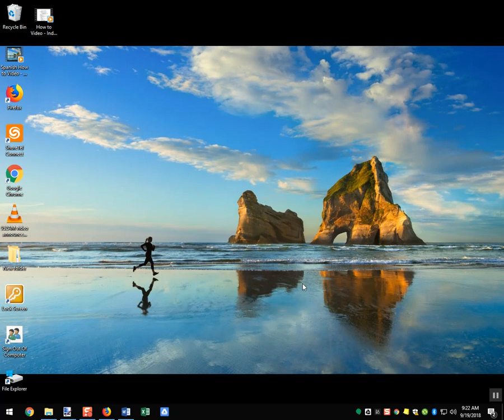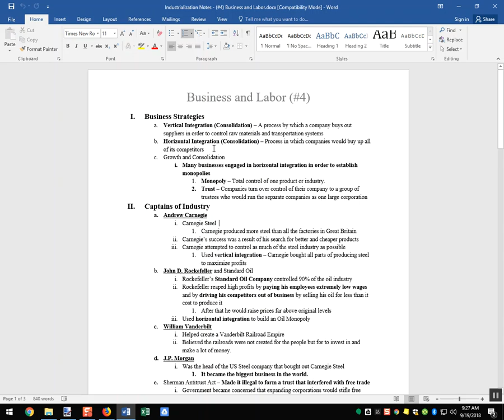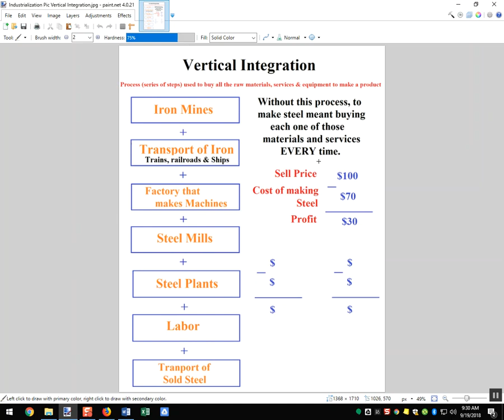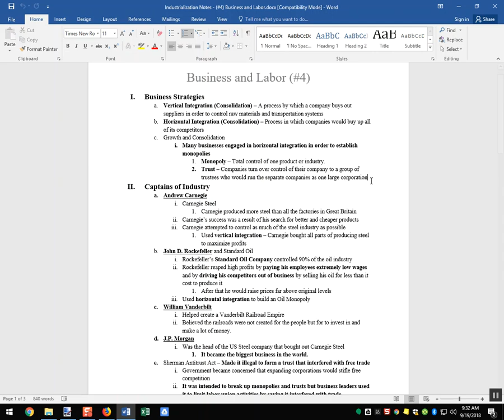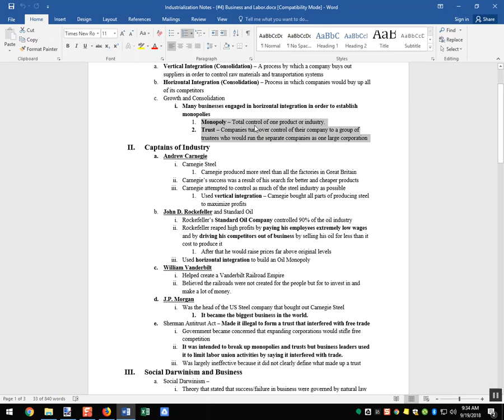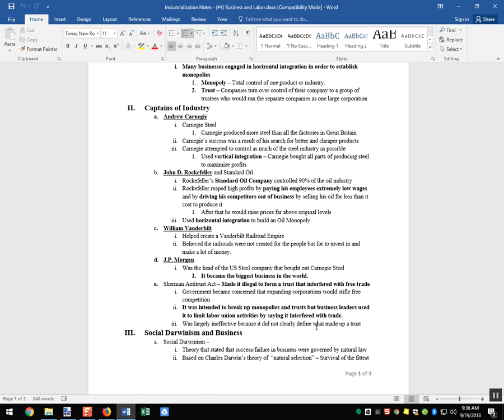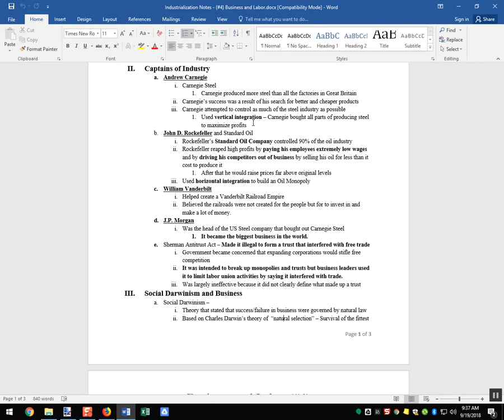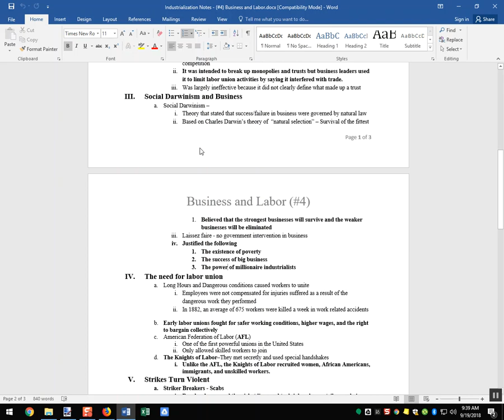Spanish Lecture Notes #4 Part 1